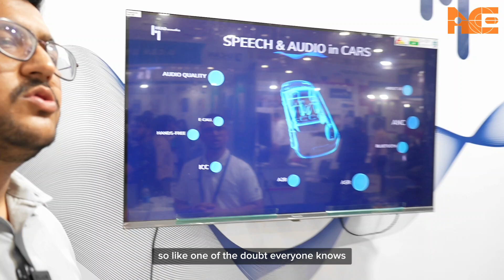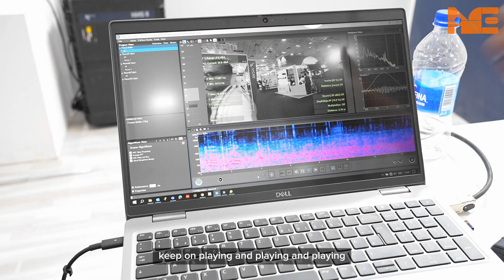How Your Car Understands “Hey Siri”: Inside Automotive Sound Testing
Ever wondered how your car stays quiet, or how it recognizes “Hey Siri” even with road noise?
In this in-depth video, we take you inside Head Acoustics to explore the advanced world of Automotive NVH (Noise, Vibration, Harshness), Speech & Audio Testing, and Psychoacoustics.

You’ll see real demonstrations of cutting-edge equipment used by global OEMs to refine vehicle acoustics.

Modern vehicles — especially EVs — need extremely refined sound engineering. OEMs use these tools to ensure:
1. Clear voice commands
2. High-quality cabin sound
3. Low vibrations
4. Comfortable, premium driving experiences

🎓 Presented by iACE – International Automobile Centre of Excellence
In collaboration with Head Acoustics (Germany).